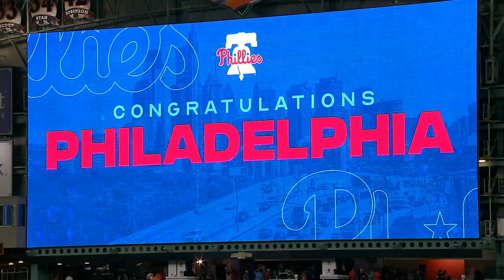Phillies clinch their first postseason berth since 2011!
The Phillies are headed back to the postseason!